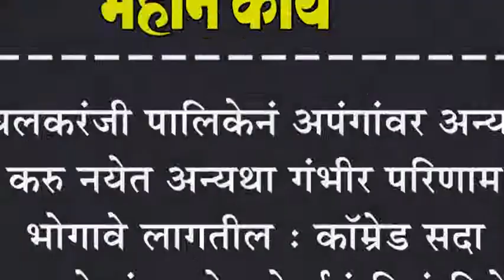इचलकरंजी पालिकेनं अपंगांवर अन्याय करु नयेत अन्यथा गंभीर परिणाम भोगावे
इचलकरंजी पालिकेनं अपंगांवर अन्याय करु नयेत अन्यथा गंभीर परिणाम भोगावे लागतील : कॉम्रेड सदा मलाबादे संतापले, मोर्चानं दिलं निवेदन